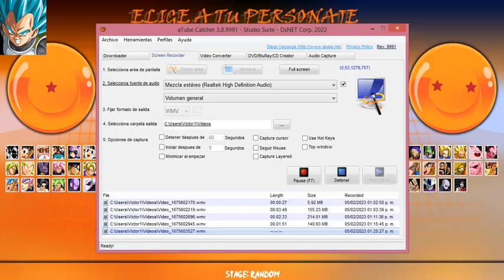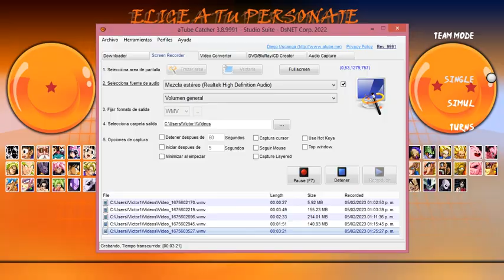VEGETA BLUE VS GOKU BLUE